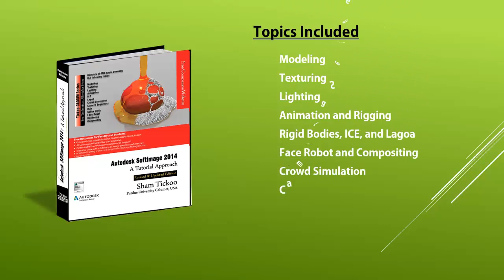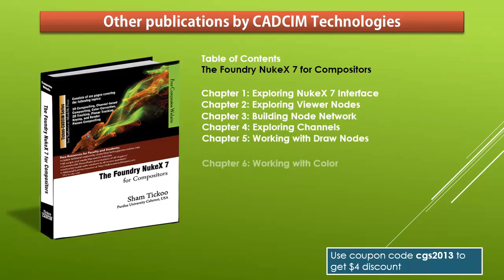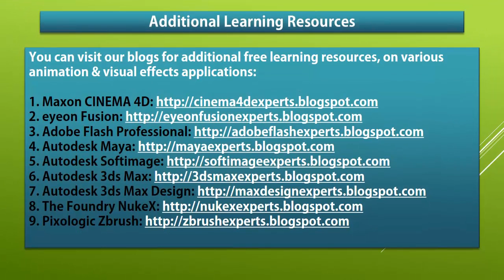Autodesk Softimage 2014: A Tutorial Approach book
Autodesk Softimage 2014: A Tutorial Approach textbook introduces the readers to Autodesk Softimage 2014, one of the world s leading 3D animation and visual effects software. This textbook covers all features of Autodesk Softimage 2014 such as modeling, texturing, lighting, rigid bodies, ICE, Syflex cloth, hair, Lagoa, rendering, crowd simulation, and camera sequencer. It also explains the use of the Face Robot toolset that is used to create facial expressions. Wide coverage of tools and description of each concept through tutorials as well as the pedagogical arrangement of chapters make this textbook unique in itself.

The book will help you unleash your creativity, thus helping you create visual representations of the world around you on your computer screen much in the same way that a brush enables a painter to transform the blank canvas into a vibrant statement of human imagination. This textbook will make a painter out of you, with the mouse as your brush and Softimage's interface as your palette. Written with the tutorial point of view and the learn-by-doing theme, the textbook is ideally suited for learning at your convenience and at your pace.

Chapter 1: Understanding the Softimage Interface
Chapter 2: Polygon Modeling
Chapter 3: Surface and Curve Modeling
Chapter 4: Texturing
Chapter 5: Introduction to Lighting
Chapter 6: Animation and Rigging
Chapter 7: Rigid Bodies, ICE, and Lagoa
Chapter 8: Syflex Cloth and Hair
Chapter 9: Face Robot and Compositing
Chapter 10: Rendering
Project 1: ICE Simulation
Project 2: Texture with Transparency Map
Project 3: Crowd Simulation
Index

Salient Features
Consists of 10 chapters that are organized in a pedagogical sequence covering a wide range of topics such as polygon modeling, surface and curve modeling, texturing, lighting, animation, rigging, Rigid Bodies, ICE , Lagoa, Syflex cloth, hair, rendering, Face Robot, Crowd simulation, camera sequencer, and Compositing
Contains 3 projects based on real-world models that will allow the users to apply the skills learned in the text
The first page of every chapter summarizes the topics that are covered in it
Real-world 3D models and examples focusing on industry experience
Step-by-step instructions are provided to guide the users through the learning process
Additional information is provided throughout the text book in the form of notes and tips
Self-Evaluation test, Review Questions, and Exercises are given at the end of each chapter so that the users can assess their knowledge
Customizable PowerPoint Presentations of every chapter (for faculty only)
Softimage files of all tutorials and exercises
Instructor's Guide with solution to all review questions (for faculty only)